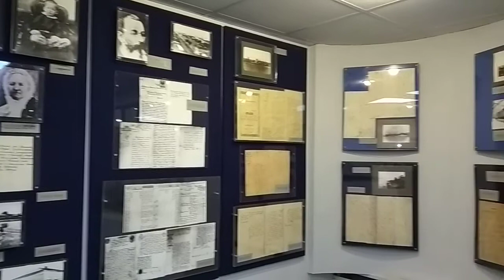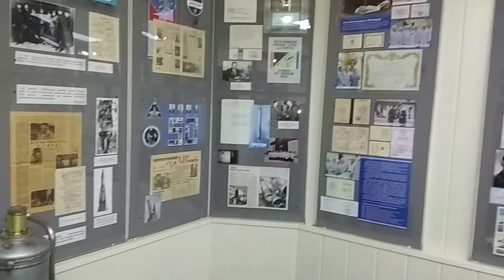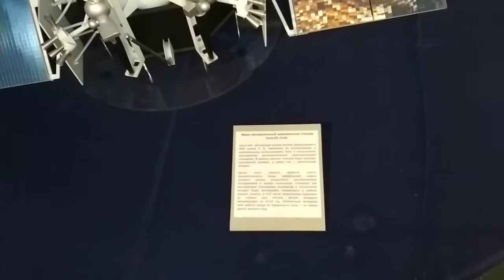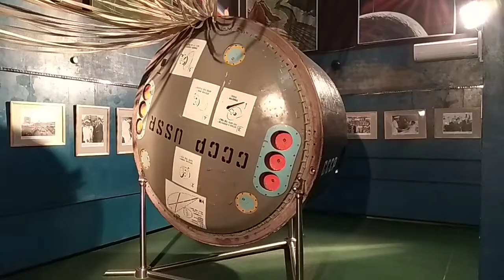Киров. Музей К.Э. Циолковского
The city of Kirov. Museum of K.E. Tsiolkovsky